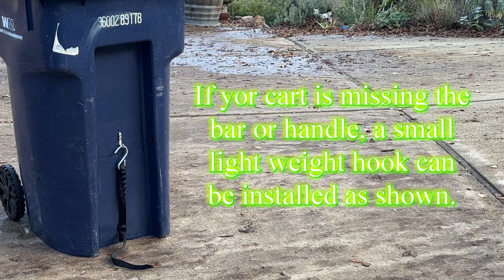Cart to Cart Strap Jan 1